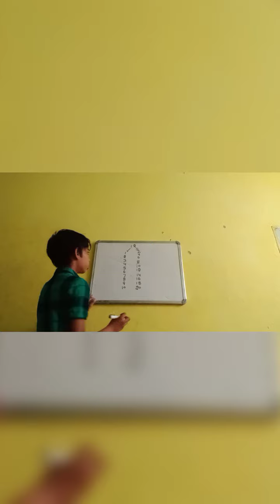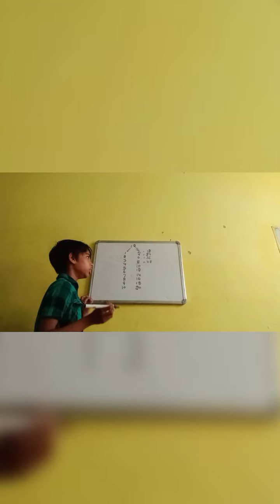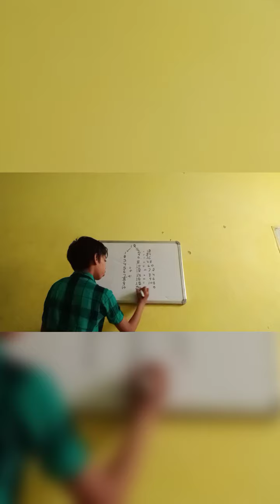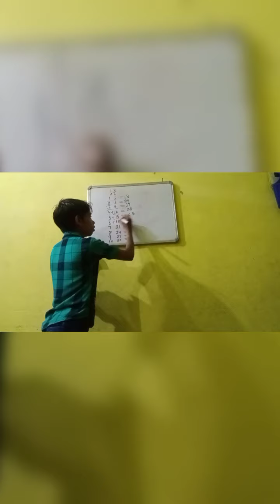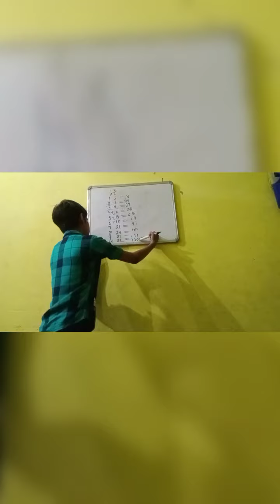2 से 20 तक पहाड़े आज के बाद कभी नहीं भूलोगे